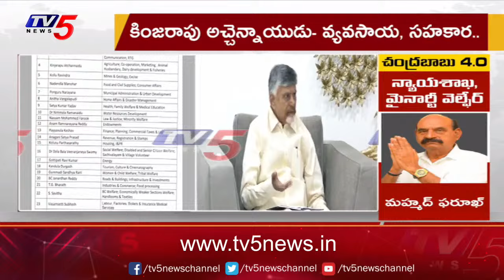లోకేష్,పవన్ లకు అవే కీలకం | Chandrababu Naidu Assigned Minister Departments | Tv5 News